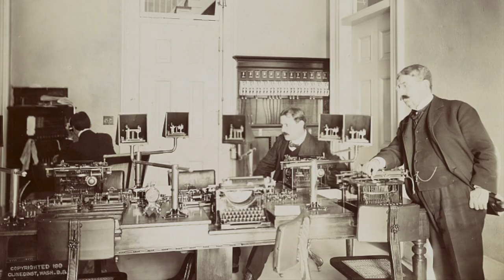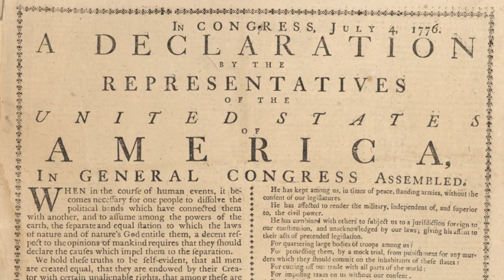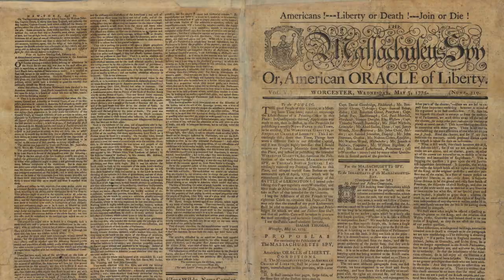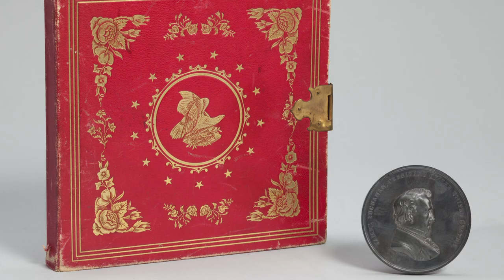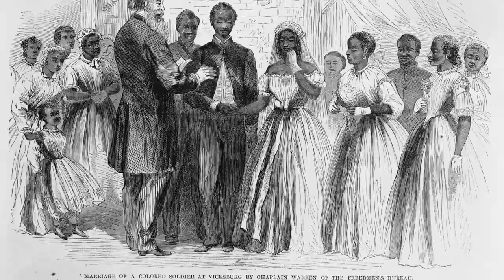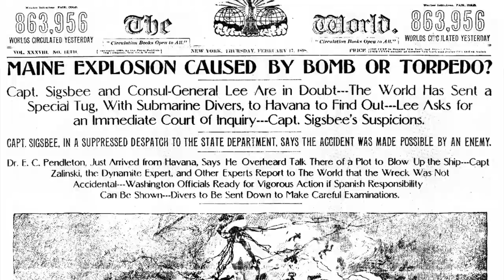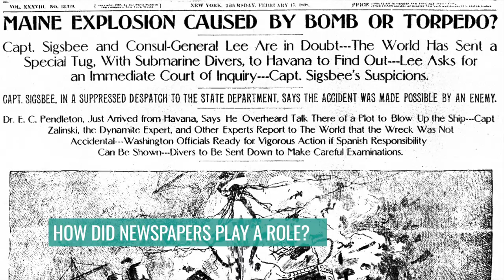2021 Theme Video - Communication in History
2021 Theme Introduction Video to Communication in History: The Key to Understanding